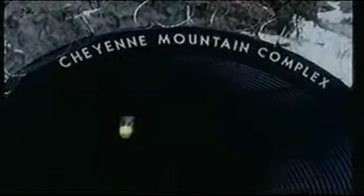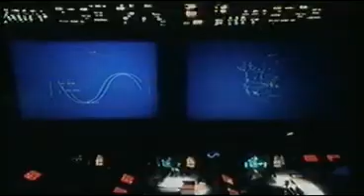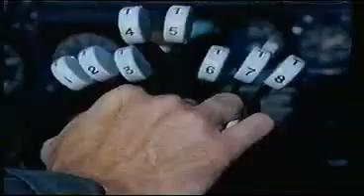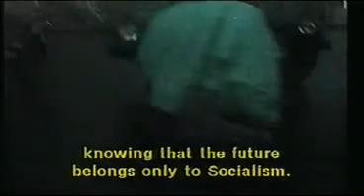World War 3, The Movie Part 1 of 10